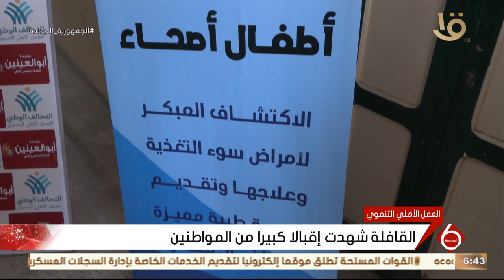نشرة السادسة | التحالف الوطني يواصل جهود لتقديم الخدمات للمواطنين والأسر الأكثر احتياجا